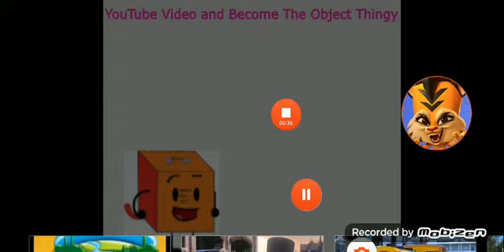Parizaki Ifantis Gummy Bear Radio spot in g major 4 confusion reversed